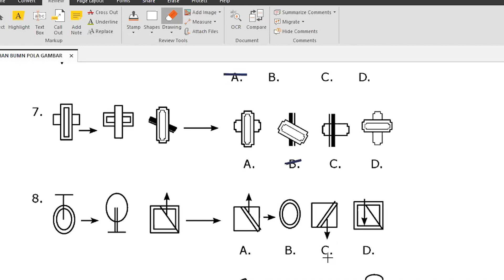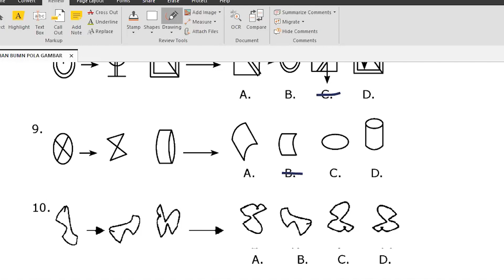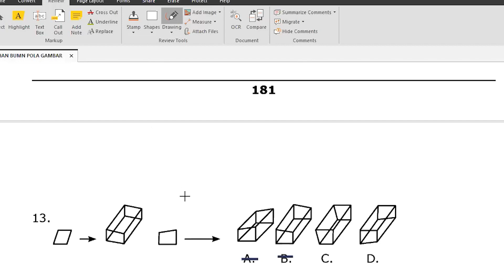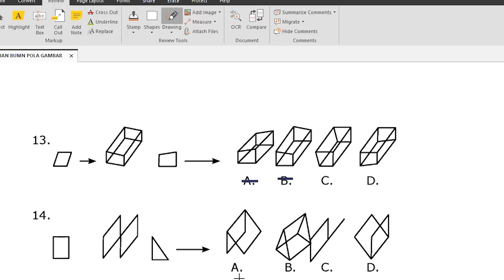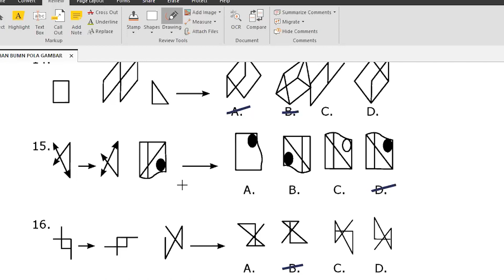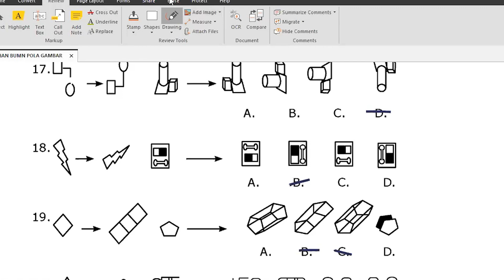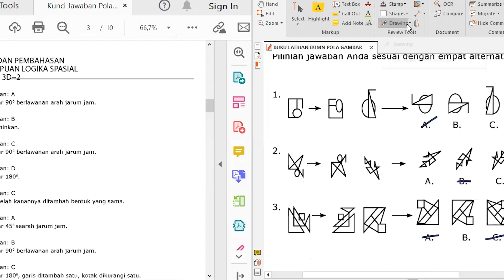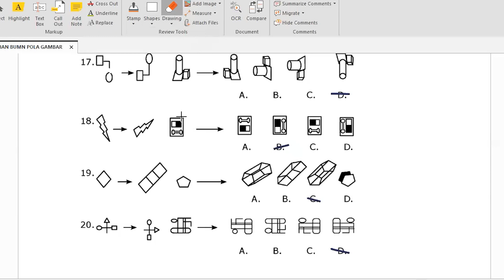TEST LOGIKA SPACIAL BAGIAN 3D PART 2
Hallo teman-teman, assalamualaikum warahmatullahi wabarakatuh, VIDEO INI MERUPAKAN LANJUTAN DARI VIDEO TEST LOGIKA SPACIAL BAGIAN 3D 1 SEBELUMNYA GUYSSS, oh iya video ini lebih dari 1 jam jadi di bagi beberapa bagian ya guys agar memudahkan pada saat pengeditan hehehe selamat belajar

Maaf ya gak bisa tag temen temen yang udah belajar bareng di zoom, terimakasih telah membantu, Wassalamualaikum warahmatullahi wabarakatuh

sampai jumpa lagi di video belajar berikutnya